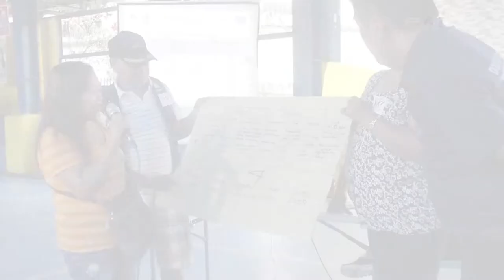Fire awareness caravan rolls out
Umarangkada na ang Community-based Fire Awareness Workshop ng QC Disaster Risk Reduction and Management Office sa Barangay Batasan nitong Martes.
Nagturo ang mga kawani ng QCDRRMO ng fire prevention tips kasama ang Bureau of Fire Protection at Meralco sa mga miyembro at opisyal Barangay Batasan.
Maliban sa tips, nagkaroon din ng static display upang ipakita ang mga kagamitang pamatay-sunog. Ang awareness caravan ay bahagi ng kampanya ng QCDRRMO ngayong Fire Prevention Month.